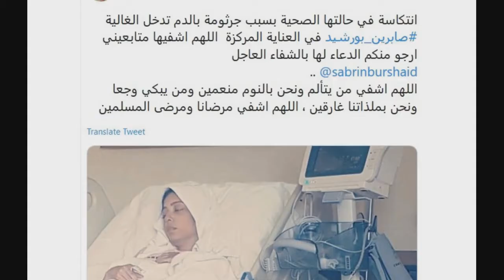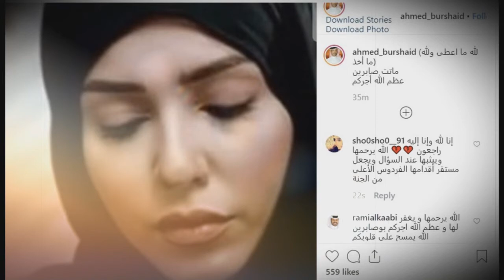اقوى شيله رثاء حزينه 😢جديد ابوحنظله || مرثية الفنانه والاعلاميه صابرين بورشيد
للطلب او الإستفسار من داخ المملكه :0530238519 ,او من خارج المملكه:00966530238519

         ملاااااااااااااااااا حظة هامه
( أذا كان لك محتوى ترغب بأزالته من القناة ، أتمنى التواصل معي وأبلاغي ، وأنا أحذف المقطع المخصص لك ، بدل من أن ترفع شكوى وتضرني مع خالص الشكر والتقدير )

شيله_2019باسم# شيله 2019 باسم ام احمد _شيله 2019 باسم ام سمير شيله
شيله دخلة عريس 2017 نعم نعم باسم علي تنفيذ بالاسماءشيلة عريسنا مبارك
شيلة معرسنا
شيله معرس عبدالله
شيله معرس بدون اسم
شيله معرس محمد
شيله معرس باسم سعد
شيله معرس باسم عبدالله
شيله معرس باسم احمد
شيله معرسنا فهد
شيله معرس فهد
شيلة يا معرس
شيله لو كان معرس وهي عند رجال
شيلة لو كان هو معرس وهي عند رجال
شيلة مدح معرس
شيله في معرس
شيله زفة معرس
شيلة زفاف معرس
شيلة دزة معرس
شيلة معرس باسم محمد
شيله معرس باسم فهد
شيلة ابو العريس,
شيله باسم ابو العريس

شيلة معرس مبروك عرسك مجانيه وبدون حقوق شيلة عريس بدون اسم و بدون حقوق اهداء لكل عريس

شيله معرس باسم حسن 2019 مبروك ياحر شبوحه طويلات يالشهم خيره قروم الرجال قابله لتعديل

شيله باسم علي فقط 2019 حماسيه اسمع اسمع || مدح المعرس واهله || مدح باسم علي 2019 حصري

شيلة عريس 2018 | هيبة ملك | شيلة مدح المعرس واهله

شيله باسم المعرس وخواته مبروك ياحر شبوحه ياشهم ياخيره الرجالي
شيلة المعرس علي عبيد الشليه أداء المنشد خالد الشليه

شيله باسم سعود افعالك ورثته من قديم العصور 2018 شيله مدح معرس حصرري

دخله عريس 2019 زفه اقبل ياوجه السعد |جابر الكاسر | زفه عريس 2018

زفة شيلة مدح دخلة عريس | عريس الخيال 2017 بدون اسم || بدون موسقي | حصريا

زفة معرس 2019 بدون اسم عامه مجانيه بدون حقوق || اهدا لكل عريس

زفة 2018 دخلة عريس || الف مبروك السعاده || ماجد المهندس باسم عبد الله
شيلة ترحيب باسم حسن || ترحيب وشيلات استقبال 2017 تنفيذ بلاسماء
شيله باسم حسن والام والخوات واللقب | شيلات 2018
شيلة الحسن
شيلة يا حسن l محمد ابن الذيب 2014
حسن فزعه الظايق شيلة الدواسر 3 الحون. اداء شبل الدواسر mp3
شيلة يا حسن اداء:صالح الهمامي
شيله باسم حسن 2018 يالله بارك في الفرح تم ليله فرحنا _ باسم حسن
شيله عر يس حماسيه - شيلة باسم حسن | شيله تنفذ باسم العريس واللقب
شيله اهداء لام العريس والعريس 2019 مبروك ياحر شبوحه حماسيه مهداه من ام رقيه قابله لتعديل
شيله مجانيه - شيلة ام العريس بالفرحه تغني مجانيه | شيلات 2017 | للطلب
شبله ام العريس ترحيب بالضيوف 2018 شيله مدح مع ترحيب باسم ام علي تنفيذ بالاسماء
ام احمد لاحضرت كل الحفل صفو وقوف 2019 شيله مدح لام العريس العريس تنفيذ بالاسماء
شيله مدح دخله ام العريس وبناتها 2018 مدح لام العريس وخواتها بدون موسيقى حصري